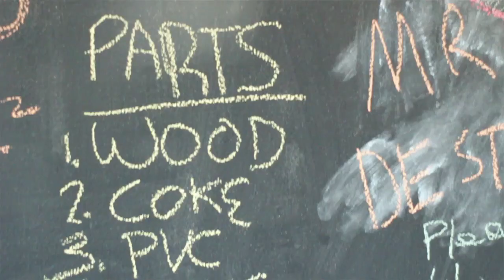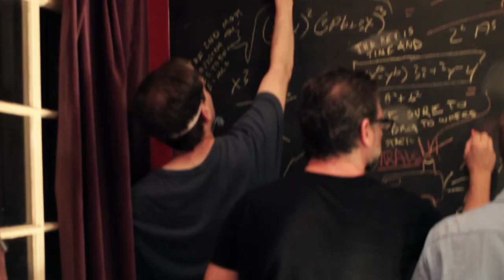Cocaine Time Machine - Starring Jeremy Luke (Don Jon, Mob City)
Four coked out guys decide to build a time machine, powered entirely by cocaine.

Starring Jeremy Luke, Joe Ahern, Eric Levai, Claudine Claudio & Bill Brennenstuhl

Directed by John Schaller

Written and Produced by Eric Levai & Bill Brennenstuhl

Associate Producer: Chris Davidson

Photography: John Schaller & Robert Lehman III

Post Production: John Schaller

Sound: Druley

Special Thanks: Audio Rents Inc, Big Wangs, Steve Evans, Kyla MacTaggart, Marece Williams

cocaine time machine funny movie travel Don Jon "Time Travel (Literary Genre)" drugs montage fun awake crazy "Humour (Literary Genre)" "Film (Invention)" "Drug (Disease Cause)" "Invention (Literature Subject)" pizza beer eric levai jeremy luke scarface "Back To The Future (Film)" First Rage All Low "First Time" "All Time" Lapse Against "Time Lapse" "Time Low" "Time Part" Steel Trial Lol Lunch Alex Haha Cool Comedy Remembering Washing "Haha (entertainer)" Name Sunday Machines "Time After" Lost Angels Mickey Cohen Frank Darabont